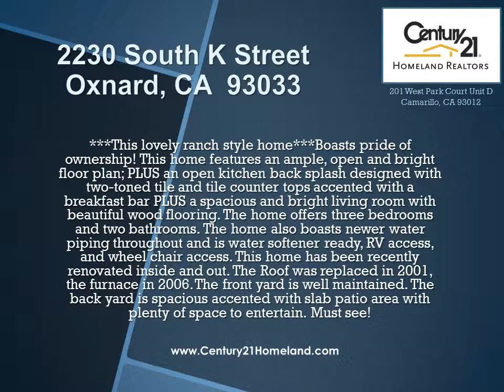2230 South K Street Oxnard, CA 93033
Lemonwood States Residence featuring an open family room with wood floor, PLUS Master Bedroom with Private bathroom. This home offers a total of three bedrooms and two bathrooms. The back yard is very spacious perfect for entertaining or family gatherings. The house also has a two car attached garage with side access. Property is conveniently located near Oxnard College, Channel Islands High School, Point Mugu Base and PCH for an easy commute. This residence is only a short drive away from the beautiful Ventura County beaches.